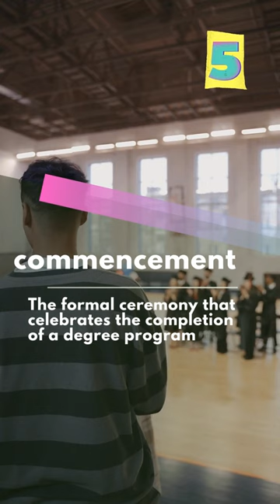👨‍🎓 Graduation Day Vocabulary | American Culture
Are you ready to step into a quintessential part of the American experience? This vibrant and educational video will whisk you away to the thrilling tradition of Graduation Day in the United States! We'll explore this momentous occasion, brimming with energy, pride, and accomplishment. From the rustling of regalia to the stirring speeches and heartfelt cheers, we'll guide you through the entire journey - all in easy-to-understand English!

Our lesson goes beyond mere descriptions; we delve into fascinating vocabulary specific to this grand event. We'll explain terms like 'valedictorian,' 'commencement,' and 'mortarboard,' among others, all while immersing you in the dynamic cultural context behind them. This video is perfect for English language students eager to expand their knowledge and comprehension. So, whether you're an aspiring linguist, a culture enthusiast, or someone merely curious about American customs, this video is a goldmine of insights! Tune in and join us as we celebrate Graduation Day, American style!

Don't stop now!  Watch other videos from our Culture playlist to keep improving your English skills: